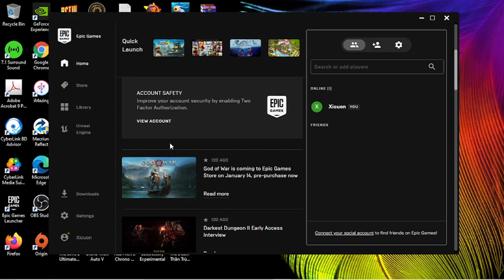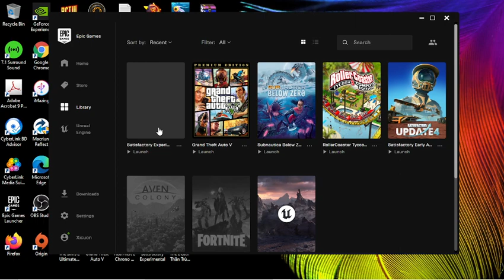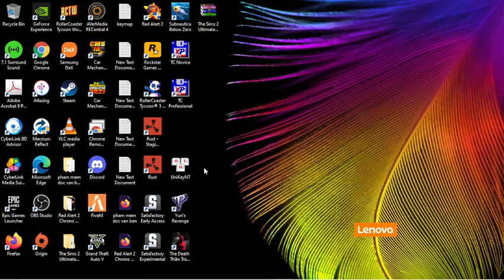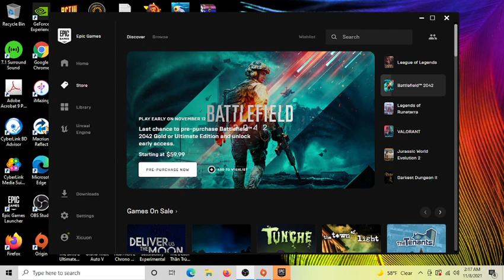Satisfactory Experimental 36